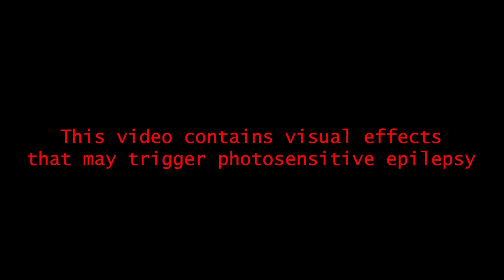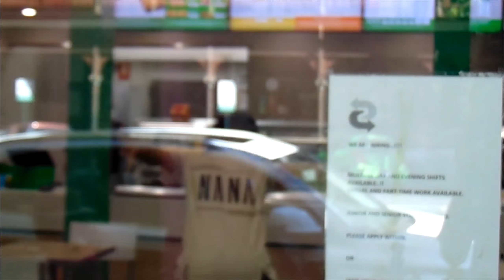ABSTRACTION - 2022 part 1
Someone said I should put this on youtube. So I did. Enjoy.

Filmed from july 2021 - june 2022